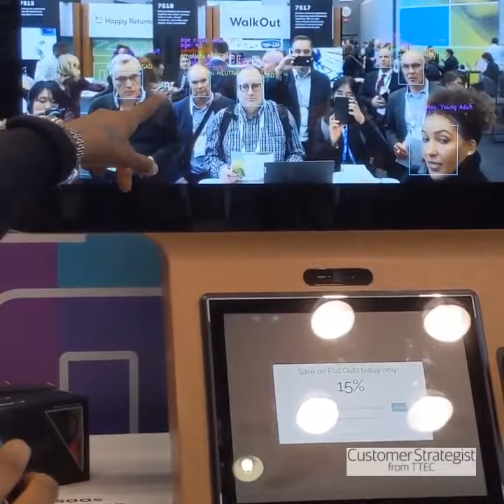NRF 2020 Recap: Retail Experiences Re-envisioned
The future of retail is about removing barriers. At NRF 2020, retail partners demonstrated the many ways brands can blend online and offline experiences and combine different data sources to produce a fluid, personalized experience. Here are highlights from the Innovation Lab, a showcase of startups that are re-envisioning the retail journey with cutting-edge technologies.